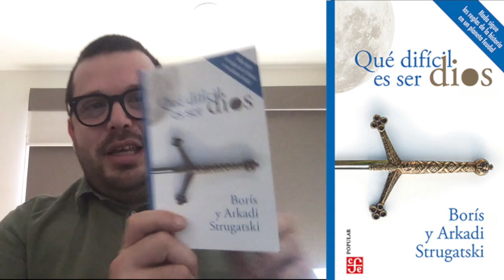Boris y Arkadi Strugatski "Qué difícil es ser Dios"